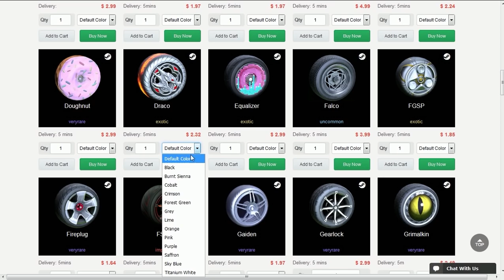FIZ UM GOL MUITO SEM ÂNGULO NO NOVO MAPA DO ROCKET LEAGUE!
Fala galera, Vagabbss aqui com mais um vídeo de Rocket League, e dessa vez jogando no novo mapa e fazendo um golaço sem ângulo. Espero que gostem :)